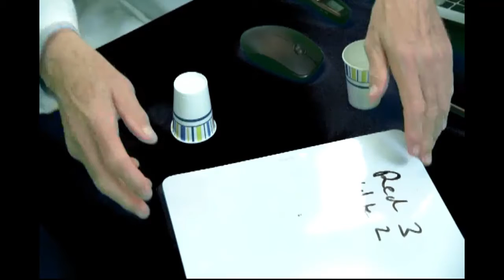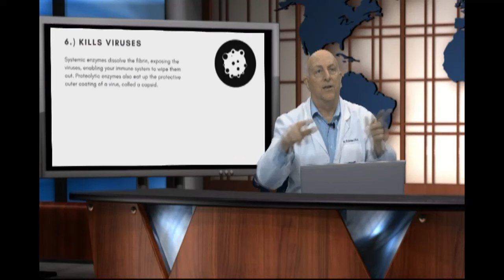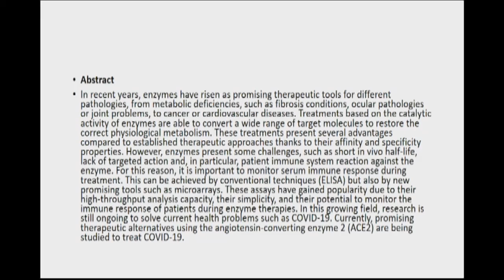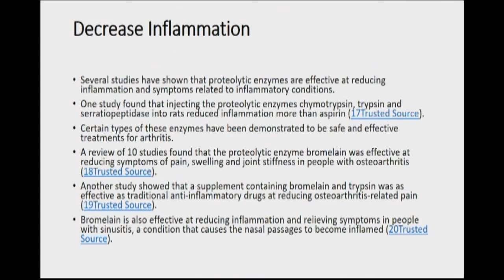Magic Doctor Hates Medicine